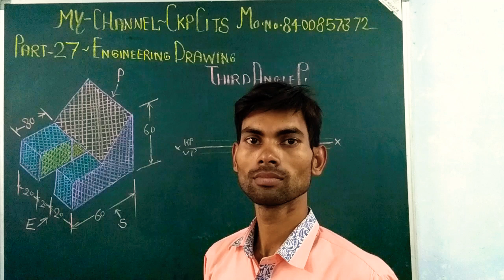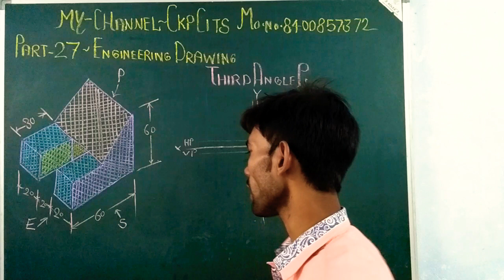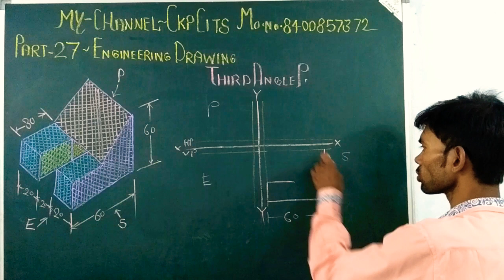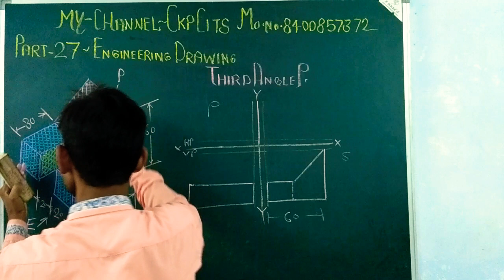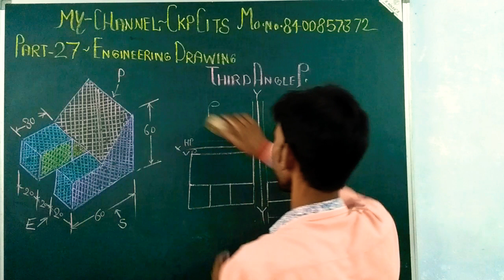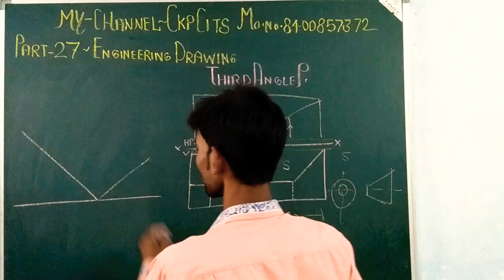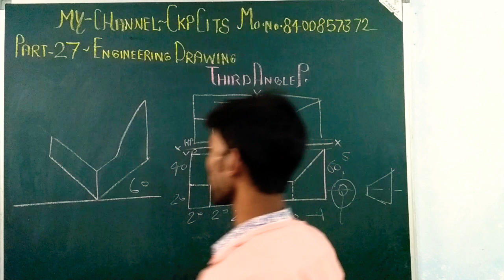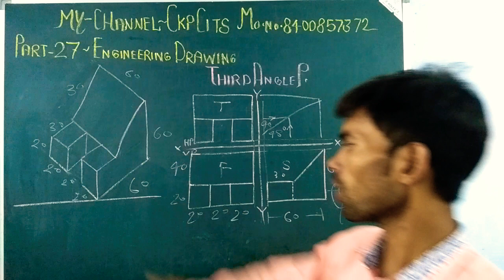Isometric to orthographic view part 🇨🇮27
Isometric to orthographic view engineering drawing 1st angle and 3rd angle very very important ITI electrician and fitter my channel CKP CITS